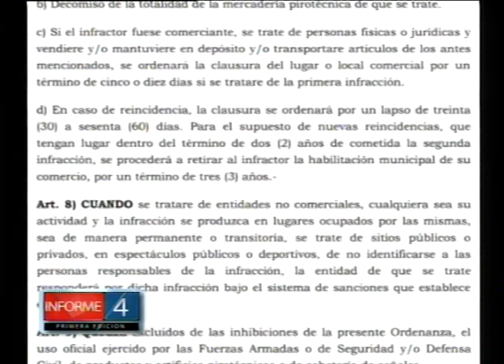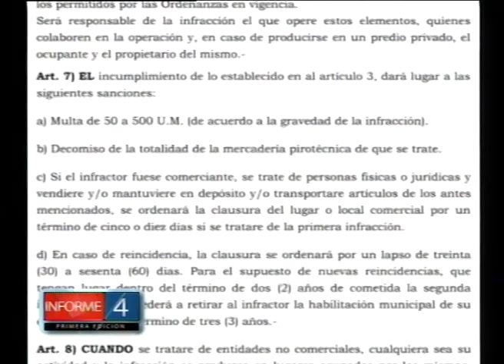TERRITORIO LIBRE DE PIROTECNIA